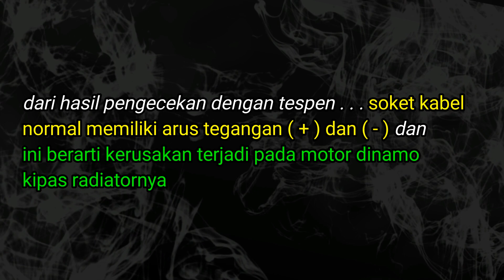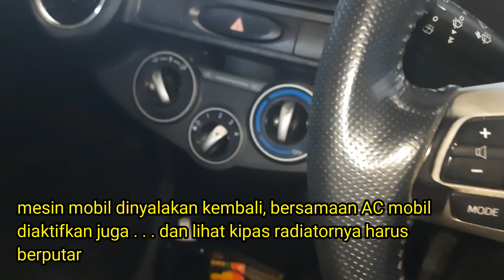Cek Kipas Radiator Toyota ETIOS VALCO tidak berputar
Proses cara pengecekan Kipas radiator tidak berputar

Mobil dalam video ini
TOYOTA ETIOS VALCO type G
Manual Transmisi